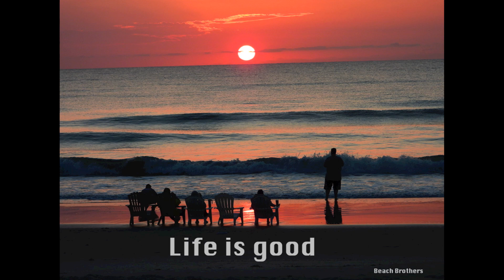BEACH Brothers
MD